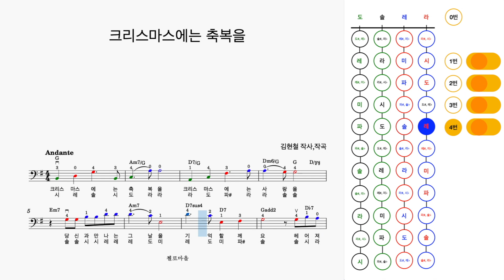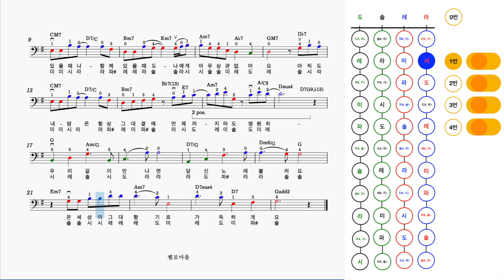크리스마스에는 축복을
위 영상과 관련된 악보는 아래 링크를 통해 구입이 가능합니다.

0:00 크리스마스에는 축복을
1:37 크리스마스에는 축복을(Accompaniment)